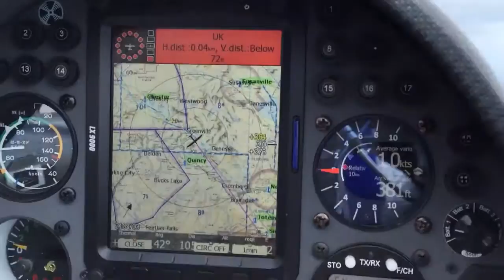FLARM problem (HD)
Self detect problem with Power FLARM.